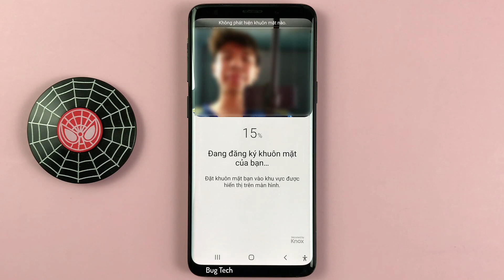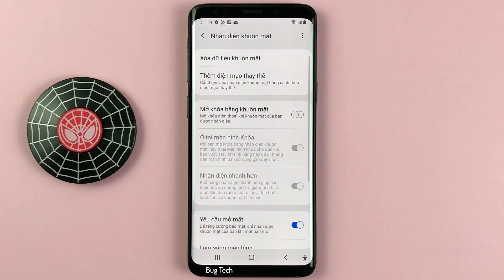Cách thêm khuôn mặt thứ 2 trên Samsung S9 Android 10